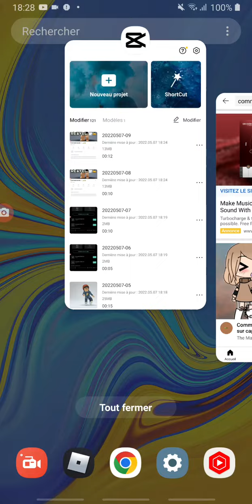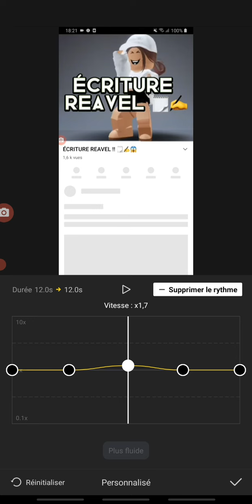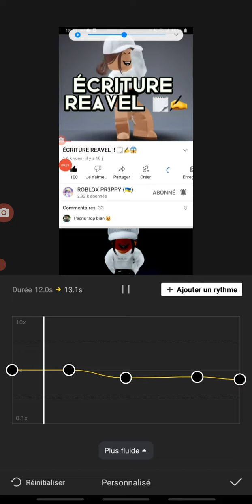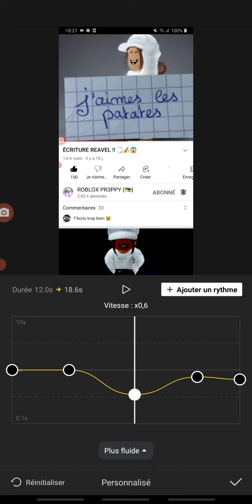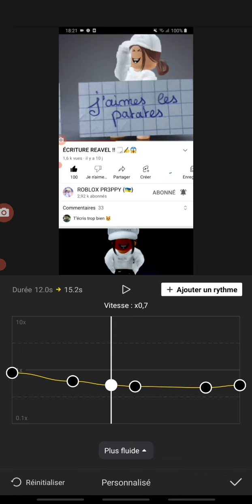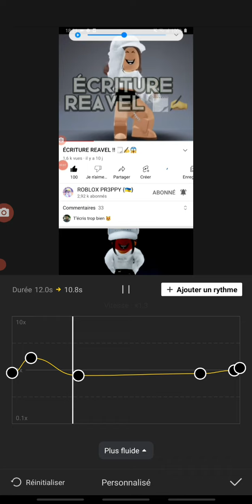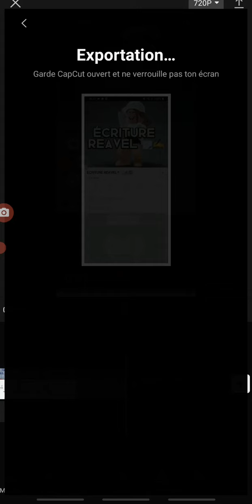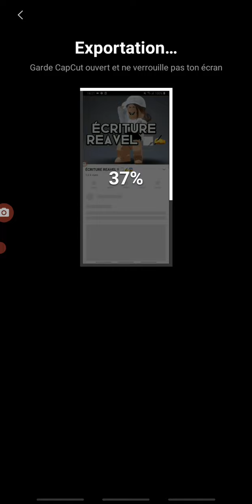tuto comment modifier/customiser son song